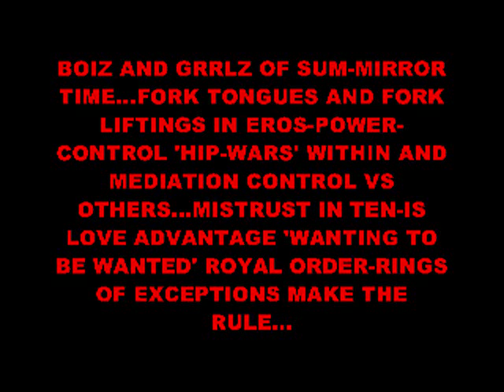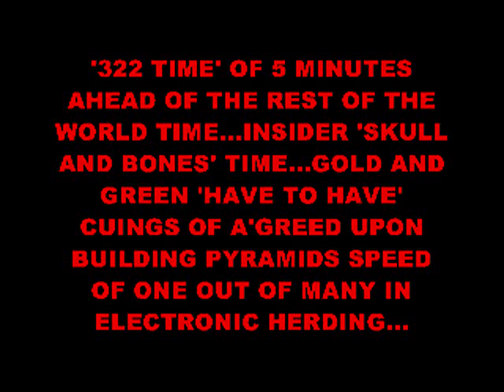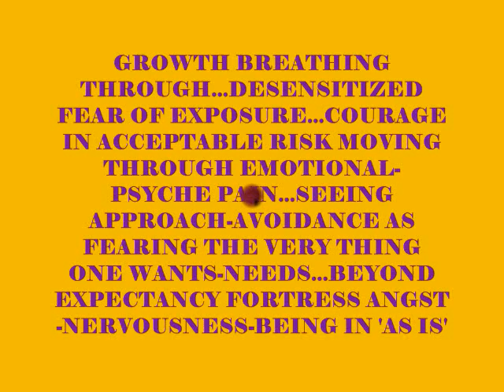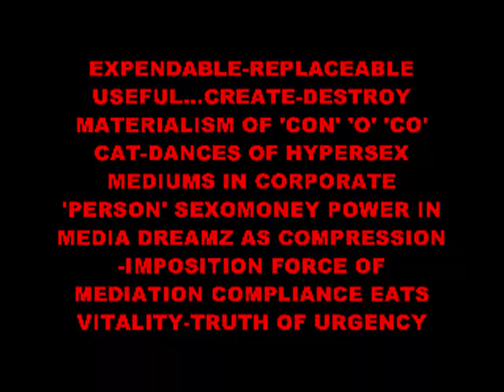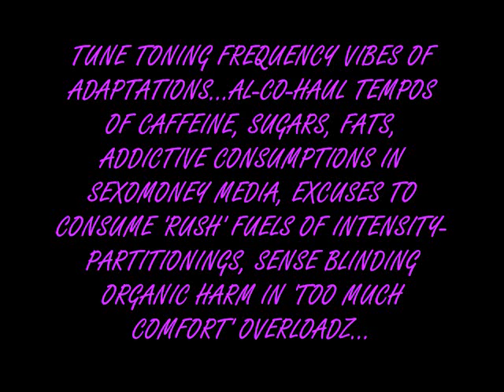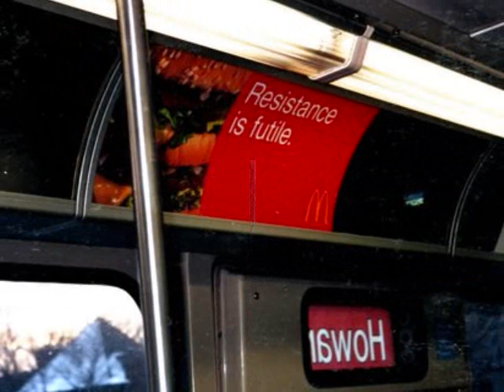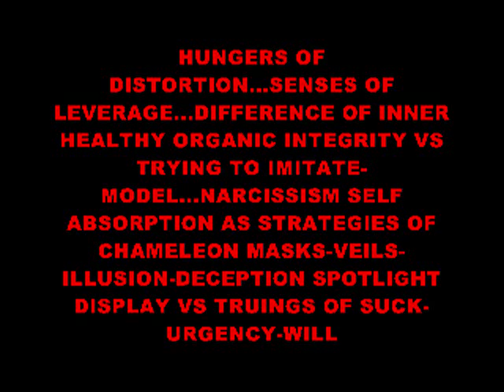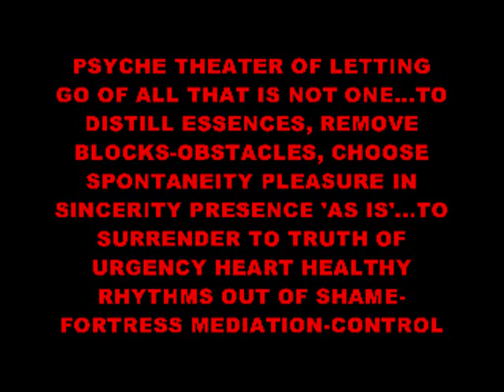BOIZ AND GRRLZ.wmv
HUMAN EROS ENERGY GROWTH AND STATES OF MEDIUM PERFORMANCE...SOUND IN ELECTROMAGNETIC RADIO WAVE SIGNALS DIRECTED INTO ROLE-TALENT-SKILL IN ACCENTUATION AFFECTS...REMOTE AMPLIFICATION OF SKILL IN 'BEING HIT BY LIGHTNING' AS PENETRATION SIGNALS WORK LIKE HYPNOTISM IN BLOCKING CRITICAL THINKING, STOP TIME FOR DURATION OF USE, MAKE ONE SOUND BLIND AS TENDENCY IN 'MORE SO' OCCURS...TO REV UP AND REAPPLY CHARGE IN DREAM TEAM STATES OF RARE AIR IN TALENT EXCELLENCE...